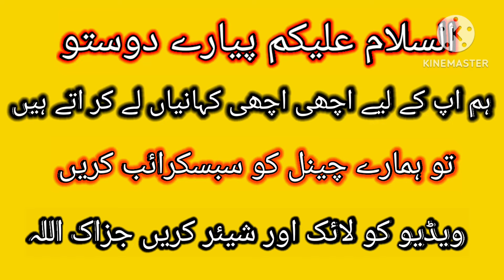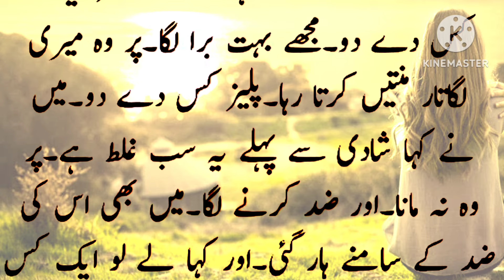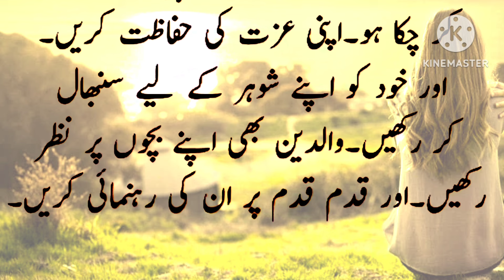Emotional Heart Touching Story | sachi kahani Urdu kahani Moral Story | Pakeezah Story